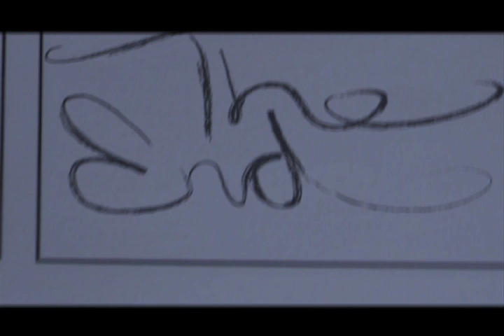A storyboard Romance